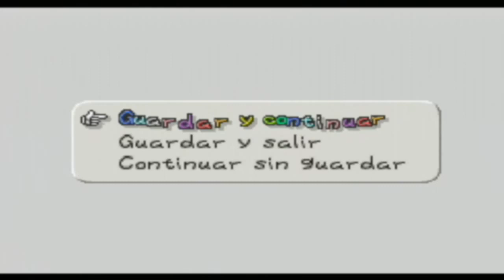Walkthrough - Paper Mario #6